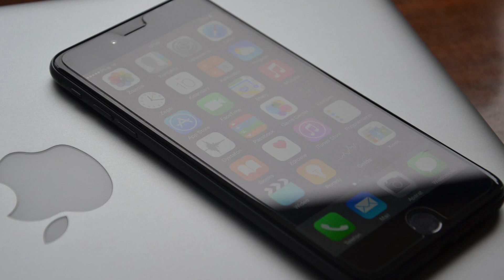I hope you NEVER get a phone call from this doll..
Have you heard of “Mary - son”? The Japanese urban legend?

Hey guys! If you’re here then I’m assuming you love the paranormal and coffee as much as I do! So grab your favorite coffee (or drink) and let’s get creepy!